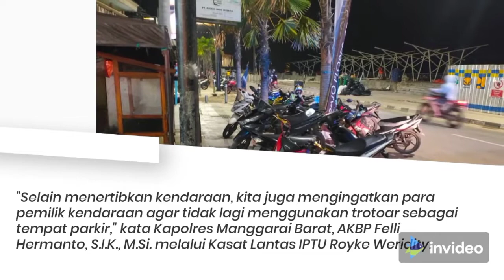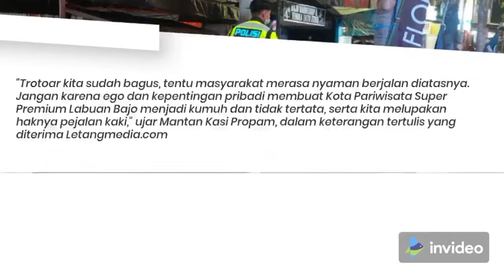Polisi Patroli Parkir Liar di Labuan Bajo || Satlanstas Polres Manggarai Barat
Polisi Patroli Parkir Liar di Labuan Bajo. Polisi yang melakukan Potroli malam tersebut adalah Satlanstas Polres Manggarai Barat. Polisi melakukan patroli di jalan raya untuk menertibkan kendaran yang parkir di trotoar, dan parkir mepet trotoar. Patroli malam itu adalah untuk  menertibkan kendaaran yang parkir sembarang di trotoar. Parkir di trotaar dapat menghambar orang jalan kaki atau mennggau keselamatan pejalan kaki dijalan raya. Keselamatan pejalan kaki perlu dijaga, sehingga  operasi polisi lalulintas polres Mabar terus dilakukan.  Kapolres Manggarai Barat (Mabar) menyatkan Jadwal  patrol terus dilakukan untuk menjaga koto Labuan bajo sebagai kota indah. Patrol Polisi untuk yang parkir sembarang di trotal ini keselamatan pejalan kaki di trotoar

parkir 150 ribu
Jalan kaki, operasi polisi lalulintas, jadwalpatroliPolisi, pejalankaki di trotoar kota indah, polisi patroli di jalan PolisiPatroliParkirLiardiLabuan Bajo#SatlanstasPolres ManggaraiBarat LabuanBajo Labuan.